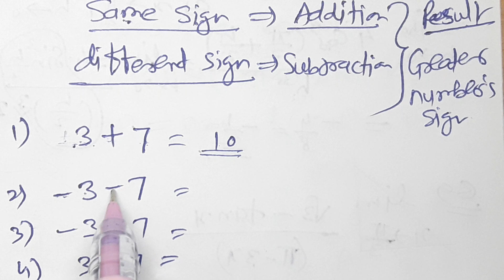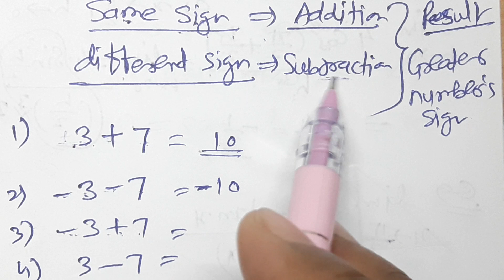//9//Class 7th Maths, Multiplication and division of integers, Practice set 8, Mathematics,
Multiplication and division of integers Class 7th  Practice set 8, Mathematics, Natural numbers and Integers, Rules for addition and subtraction of integers, Rules for multiplication and division of integers, Examples of addition subtraction multiplication and division of integers, Chapter 2.